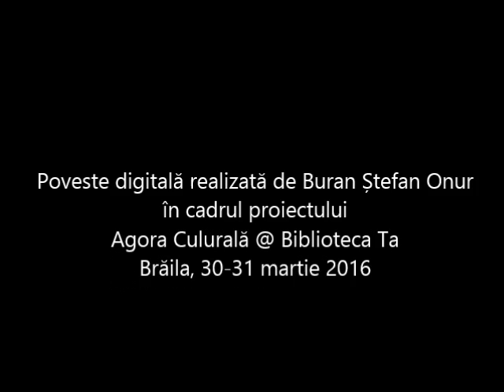Vreau sa fiu campion Buran Stefan Onur